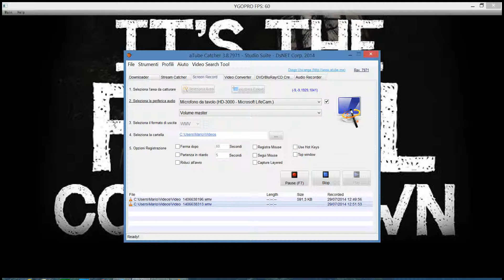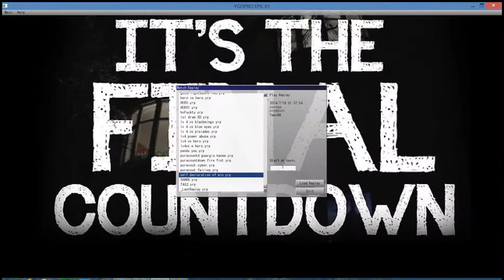YGO Pro: Final Countdown 3 of 5